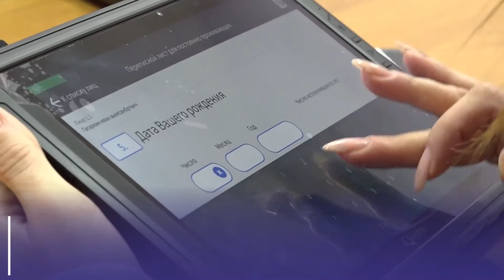Всероссийская перепись населения